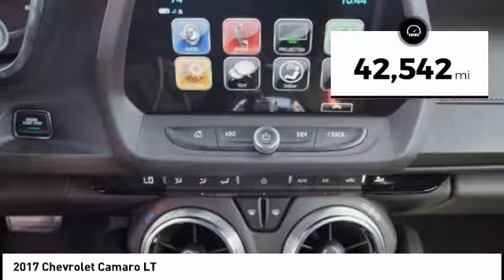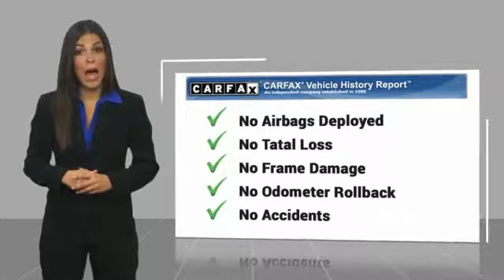2017 Chevrolet Camaro Orange CA U20872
2017 Chevrolet Camaro LT

1400 North Tustin Ave.

Pick up this Gray 2017 Chevrolet Camaro, available today at Toyota of Orange. This could be the one you've been searching for.